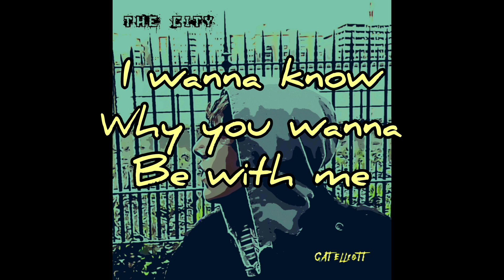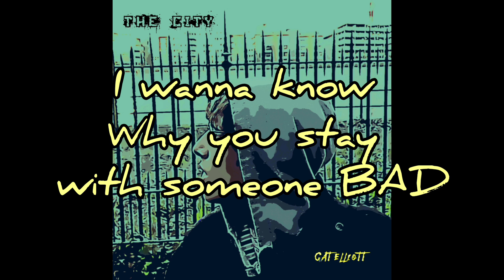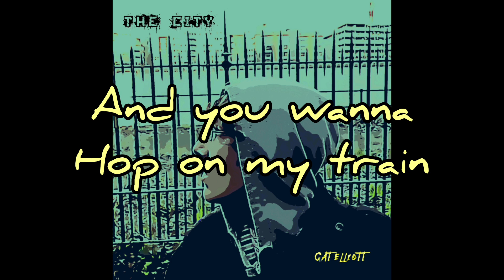The City. Cat Elliott. Original. Lyric Video.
The first single from my FAWM album is OUT on all platforms! "The City" is a little slice of bluesy alternative indie folk pop pie for your driving playlist!

Thank you so much for your love and support! You have really buoyed up my spirits and inspired me to continue writing and recording songs and albums like this!

Much Love ❤
Cat

Similar to KT Tunstall, Alanis Morisette, Fiona Apple